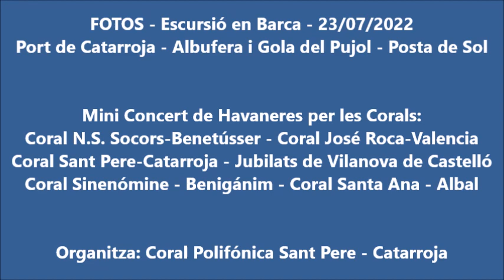Iª TROBADA CORAL HAVANERES A´ALBUFERA - 2022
SUBIDA DE VIDEOS DE CREACION PROPIA, PERO CON CONTENIDOS POPULARES.-